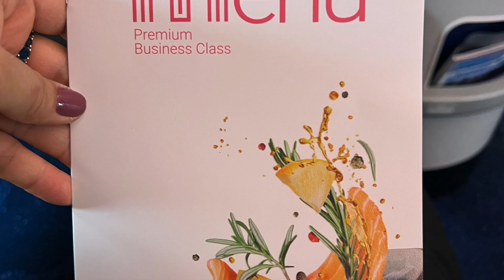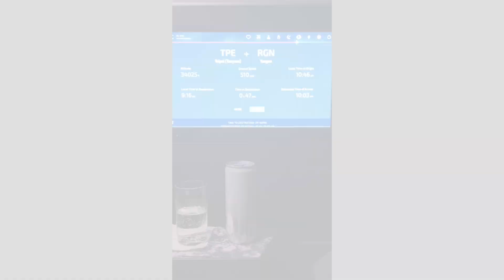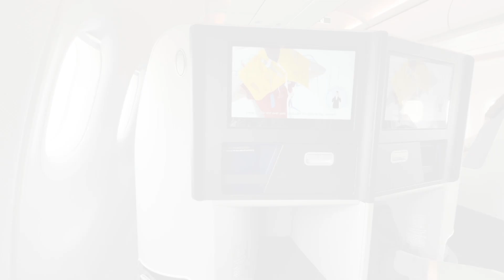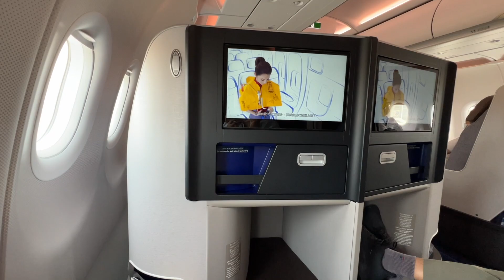CHINA AIRLINES, A32O NEO PREMIUM BUSINESS CLASS REVIEW TAIPEI TO YANGON, YANGON TO TAIPEI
CHINA-AIRLINES A32ONEO AIRBUS- PREMIUM BUSINESS CLASS REVIEW taipei TO YANGON -- YANGON TO TAIPEI @babatv4